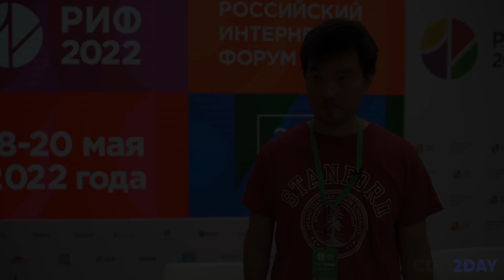РИФ-2022. Марат Мавлютов (Яндекс) о голосовых помощниках в умном доме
CDO2Day (первое медиа о цифровой трансформации) решило узнать у спикеров на РИФ-2022, как технологии влияют на развитие их отраслей или трансформируют жизнь человека.

В заключительном выпуске серии блиц-интервью руководитель направления умного дома в Яндексе Марат Мавлютов рассказал о голосовых ассистентах, с помощью которых управлять умным домом стало намного проще.